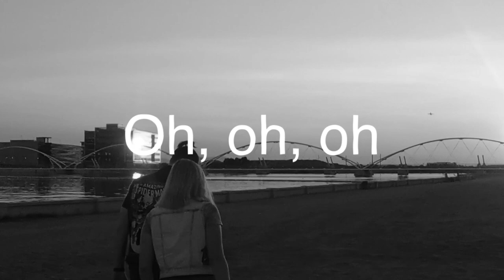Lexi - "You And Me" (Official Video)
Produced By: John Bradley @ BluVudu Productions East
Mixed And Mastered By: John Bradley @ BluVudu Production East
Engineered By: Mike Renfro @ BluVudu Productions West
Filmed By: Mike Renfro @ BluVudu Productions West
Video Edited By: Jeff Toliver